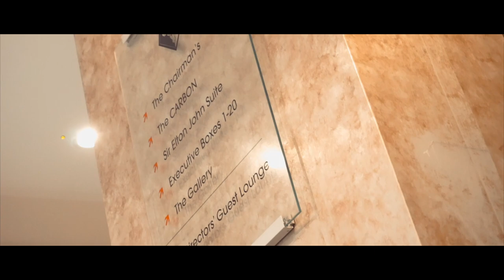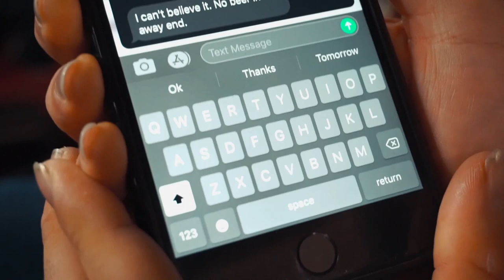WATFORD 1 - 2 CHELSEA MATCH VLOG || Overall solid perfomance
First of all, thank you SO much for watching, it would be great if you could leave a like rating as it motivates me to keep creating content for you all! Finally, if you have any questions, feedback or just general comments then be sure to leave it in the comment section below!